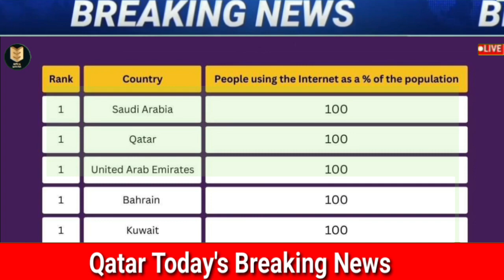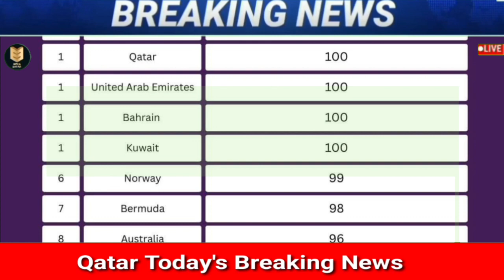💥कतर मै हजारो नये प्रवासियों जरुरत / doha qatar news /qatar todays news / qatar news